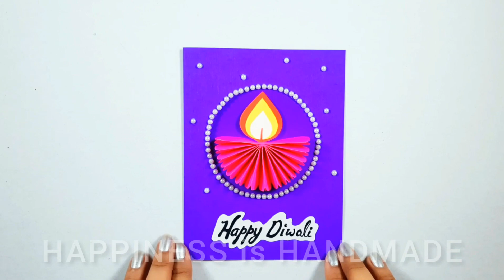Happy Diwali Greeting Card Ideas || How to make Diwali Card || Diwali Craft Ideas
Hii guys...

today i am here with 4 easy diwali special greeting card making ideas for you.

For your convenience i make this tutorial step by step with each & every details.

keep watching...

hii everyone...